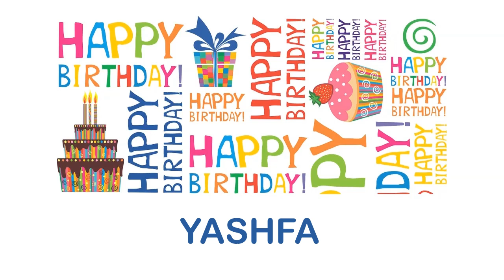Yashfa Wishes & Mensajes